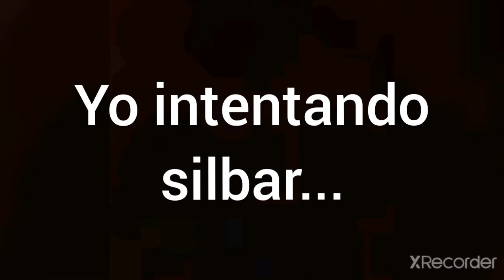Yo intentando silbar